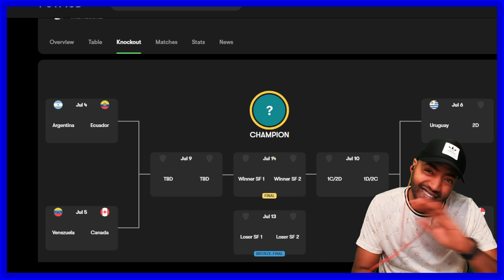Brazil Now FACES Uruguay🚨BRAZIL 1-1 COLOMBIA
Brazil vs Colombia 1-1 EXTENDED HIGHLIGHTS | Copa America 2024!
Watch Brazil vs Colombia 1-1 HIOGHLIGHTS | CONMEBOL Copa América 2024 | Live Match Today - Highlights and Goals - 07/02/2024.📱Download SofaScore, the best football app for stats, scores & more!

How to watch Barzil vs Colombia online - TV channels & live streams